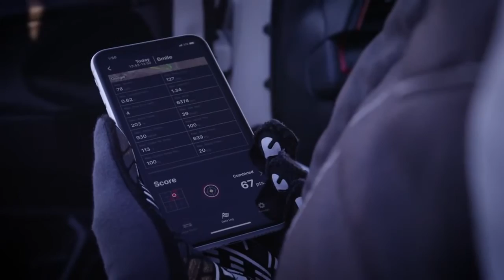2020 Honda Civic Type R LogR Performance App